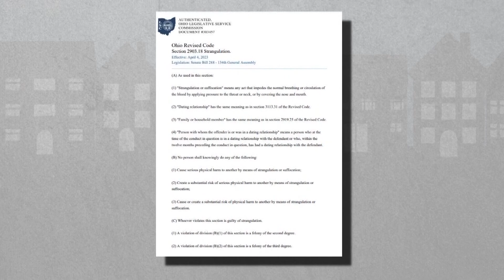City of Columbus launches new task force to enforce state’s strangulation law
On Wednesday, Columbus city attorney Zach Klein announced the city has received an $800,000 federal grant to start the task force.